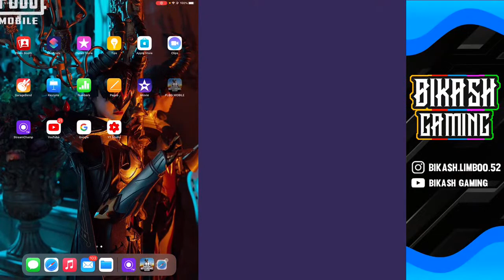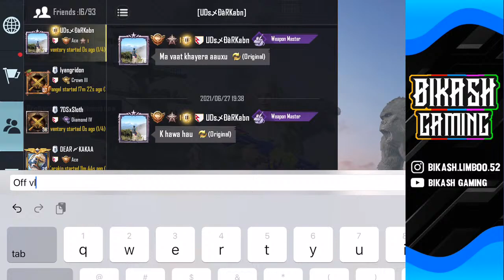Jharne ani Marne😁😁let’s play PUBG ! With @Bikash Gaming